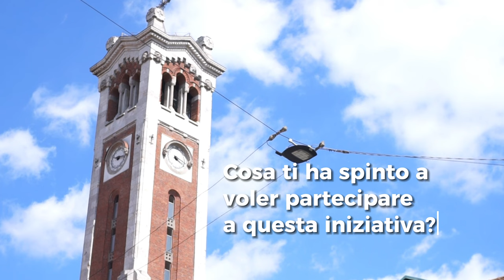Una Mano per AIL: Marta Volonté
Siamo felici di annunciare il ritorno di "𝗨𝗻𝗮 𝗠𝗮𝗻𝗼 𝗽𝗲𝗿 𝗔𝗜𝗟", asta benefica di opere d'arte organizzata in collaborazione con Christie's !
Il tema scelto per l’edizione 2023 è proprio la nostra amata città: 𝗟𝗔 𝗠𝗜𝗟𝗔𝗡𝗢 𝗗𝗔 𝗕𝗘𝗡𝗘.
Questo per 3 motivi principali:
•𝙞𝙡 𝙥𝙧𝙤𝙛𝙤𝙣𝙙𝙤 𝙡𝙚𝙜𝙖𝙢𝙚 tra la nostra Associazione e il territorio in cui operiamo da oltre 46 anni
• la 𝙜𝙚𝙣𝙚𝙧𝙤𝙨𝙞𝙩𝙖̀ di Milano e dei milanesi: città solidale e accogliente, capace di rispondere ai bisogni della comunità.

Per coronare questa 10° edizione 𝟯𝟬 artisti tra 𝗽𝗶𝘁𝘁𝗼𝗿𝗶, 𝗳𝗼𝘁𝗼𝗴𝗿𝗮𝗳𝗶 e 𝗮𝗿𝗰𝗵𝗶𝘁𝗲𝘁𝘁𝗶/𝗱𝗲𝘀𝗶𝗴𝗻𝗲𝗿 hanno deciso di donare una loro opera, in alcuni casi inedita.
In più 𝟯𝟬 𝗽𝗲𝗿𝘀𝗼𝗻𝗮𝗹𝗶𝘁𝗮̀ 𝗱𝗶 𝗶𝗹𝗹𝘂𝘀𝘁𝗿𝗶 𝗺𝗶𝗹𝗮𝗻𝗲𝘀𝗶, hanno donato un loro pensiero su Milano.

Ringraziamo di cuore tutte queste persone che, anche questa volta, si sono rese disponibili nel donare, aiutare e supportare AIL Milano e i tantissimi pazienti ematologici che fanno affidamento sui nostri servizi.

𝗩𝗶 𝗮𝘀𝗽𝗲𝘁𝘁𝗶𝗮𝗺𝗼 𝗱𝗮 𝗖𝗵𝗿𝗶𝘀𝘁𝗶𝗲’𝘀 𝗮 𝗣𝗮𝗹𝗮𝘇𝘇𝗼 𝗖𝗹𝗲𝗿𝗶𝗰𝗶, 𝗶𝗻 𝘃𝗶𝗮 𝗖𝗹𝗲𝗿𝗶𝗰𝗶 𝟱, 𝗱𝗮𝗹 𝟮𝟰 𝗮𝗹 𝟮𝟳 𝗺𝗮𝗴𝗴𝗶𝗼 𝗽𝗲𝗿 𝗹’𝗲𝘀𝗽𝗼𝘀𝗶𝘇𝗶𝗼𝗻𝗲 𝗲 𝗶𝗹 𝟮𝟵 𝗺𝗮𝗴𝗴𝗶𝗼 𝗮𝗹𝗹𝗲 𝗼𝗿𝗲 𝟭𝟵 𝗽𝗲𝗿 𝗹’𝗔𝘀𝘁𝗮.